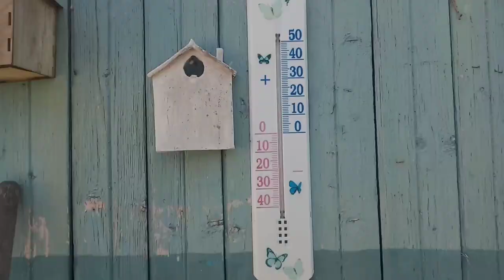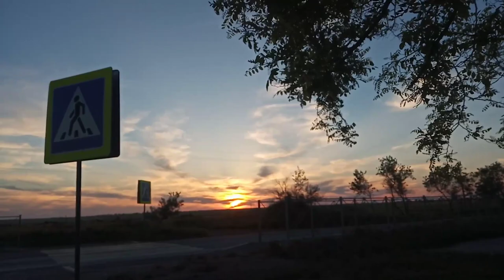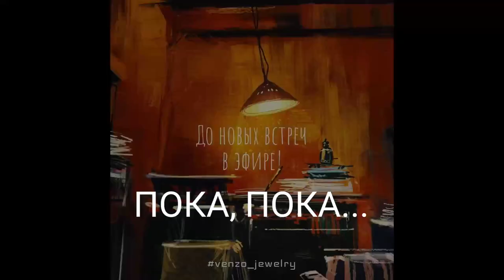VLOG👁‍🗨Крым 2021 Черноморское ❗️ ❕Как живётся в Крыму? 🏠 👍 😁 💛 🌼 🌷 ☀️Лайфхак